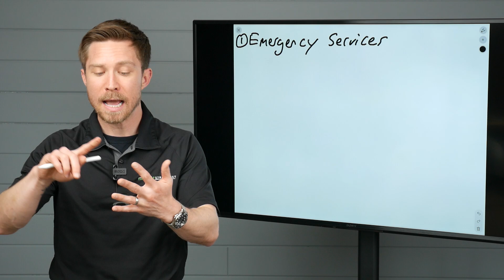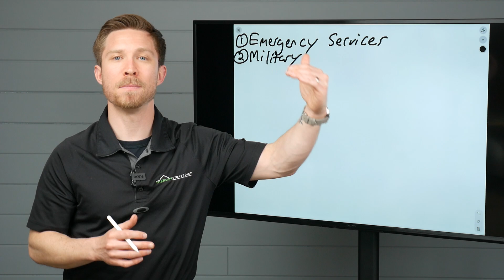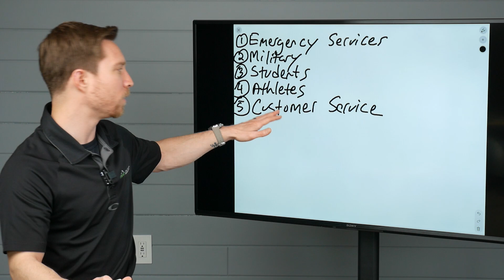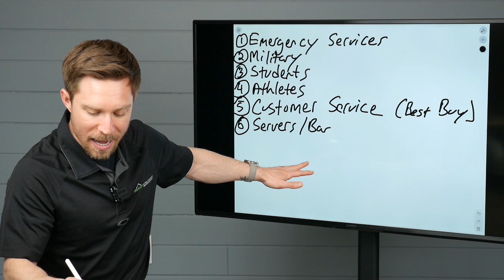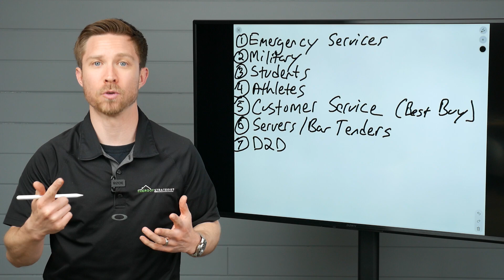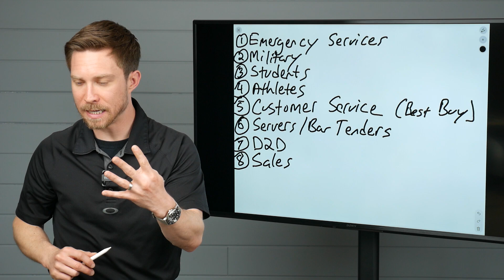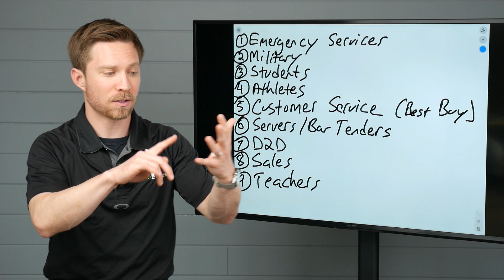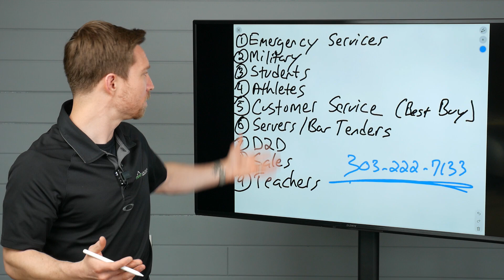Recruiting: 9 Best Industries To Find Roofing Sales Reps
Where to hire roofing sales reps from? Trust what's working right now. After serving THOUSANDS of sales reps, speaking across the country, and running trainings for countless companies - I've compiled this list of the 9 best industries to recruit roofing sales reps from.

100% 'NO BS' 30-Day Money Back Guarantee